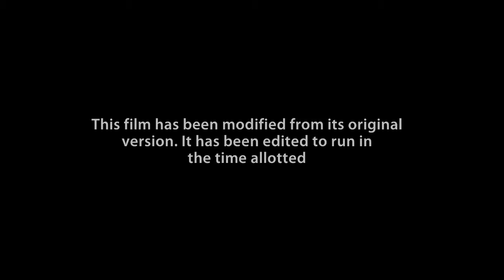Film Modified (Time allotted version)